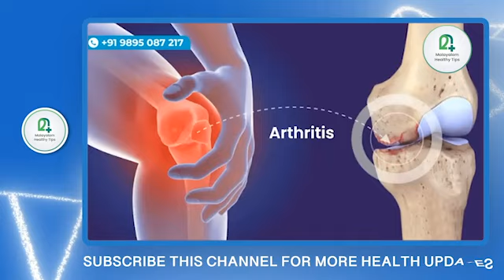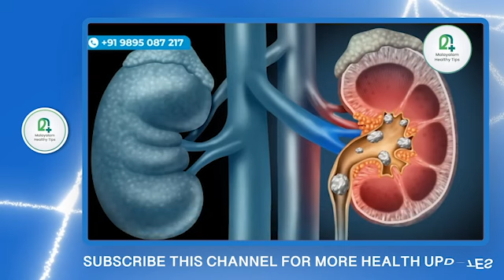ഇഞ്ചിയും കുരുമുളകും ഉപയോഗിച്ചിട്ടുള്ള വെള്ളം കുടിച്ചു നോക്കൂ യൂറിക് ആസിഡ് മൂത്രത്തിലൂടെ പുറം തള്ളും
Dr IYRIN SHIBU
BHMS
Senior consultant
Dr. Basils homeo hospital
Pandikkad